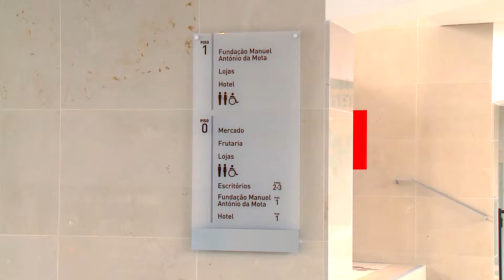Espaços&Casas nº272, Mercado Do Bom Sucesso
O Mercado de Bom Sucesso criou uma nova centralidade no Porto. No edifício convivem quiosques com iguarias gourmet, espaços de escritórios e um hotel de quatro estrelas.
Uma reportagem no programa Espaços & Casas desta semana. Emissão na SIC Noticias: sábado 21 de junho às 08:15.